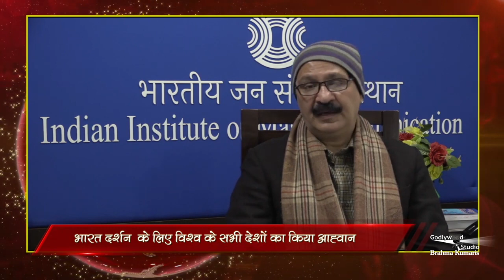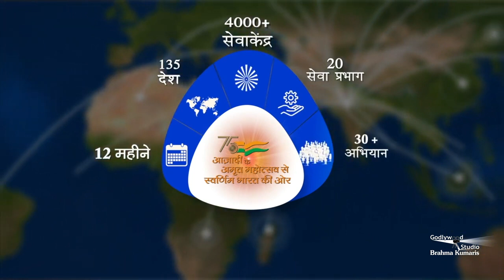ECHO of Peace News | Episode -1 मोदी जी ने ब्रह्माकुमारीज़ के बारे में क्या बोला !!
देखिये अमृत महोत्सव में मोदी जी ने  ब्रह्माकुमारीज़ के बारे में क्या बोला !!

Organizer: Brahmakumaris